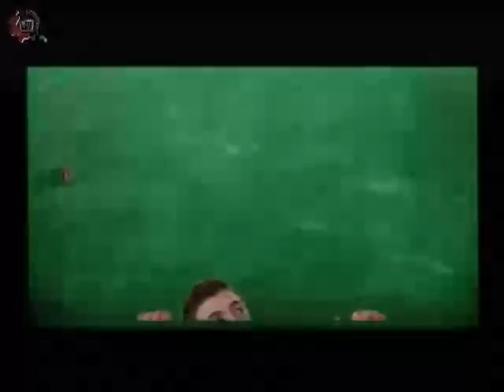20150702-CE1415/Estamos platicando de/EST 77 - La Constitución.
Estamos platicando de. EST 77. La Constitución. Invitados: Fernanda, Guadalupe, Martín, José, Alberto. Conduce: Alberto Ríos. Fecha de emisión:02 de Julio de 2015. Este y otros programas los puedes ver